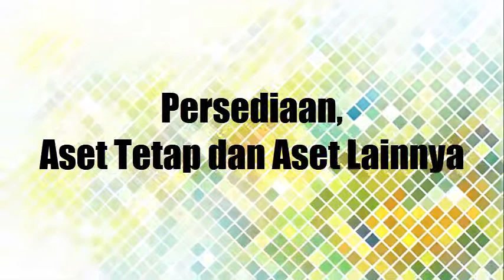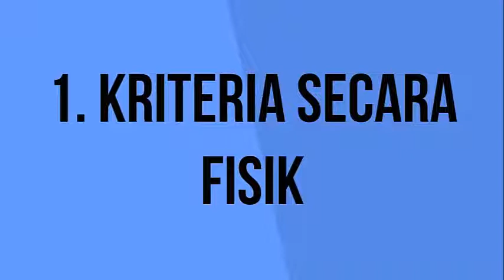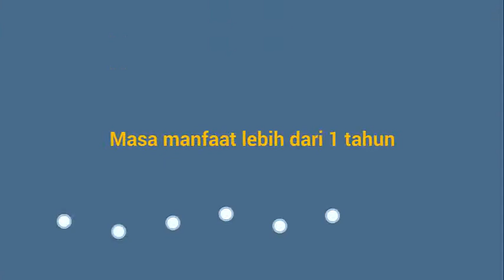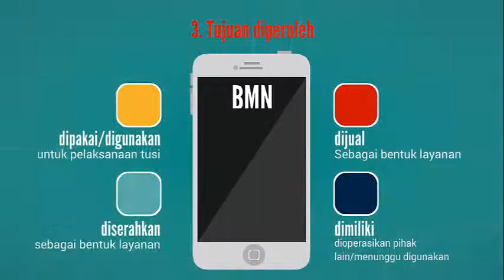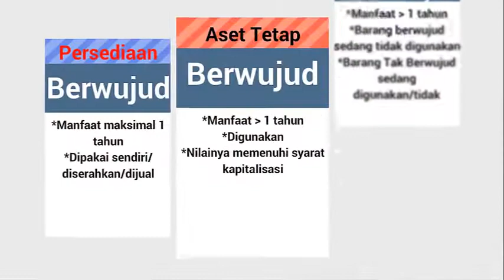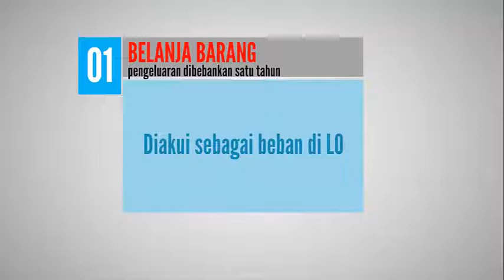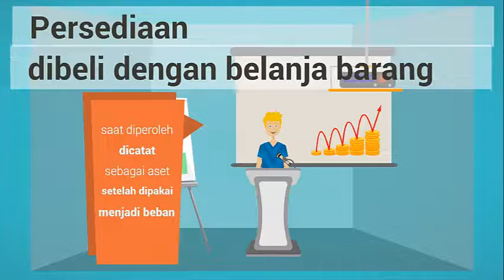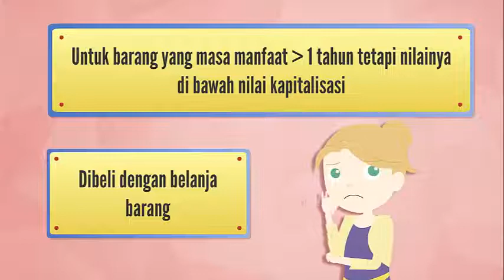CARA MEMBEDAKAN PERSEDIAAN, ASET TETAP DAN ASET LAINNYA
Kesalahan dalam mendefinisikan BMN bisa berdampak pada kesalahan dalam menentukan anggaran belanjanya dan juga berakibat pada kesalahan pembukuan BMN. Oleh karena itu, pemahaman karakteristik persediaan, aset tetap dan aset lainnya sangat diperlukan sejak perencanaan kebutuhan BMN agar dalam menentukan anggaran belanjanya dilakukan secara tepat.